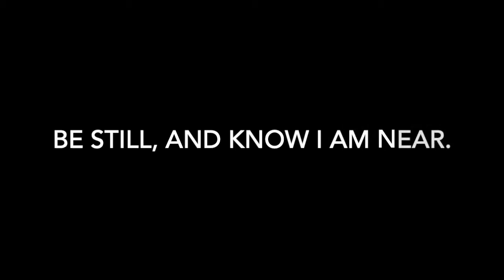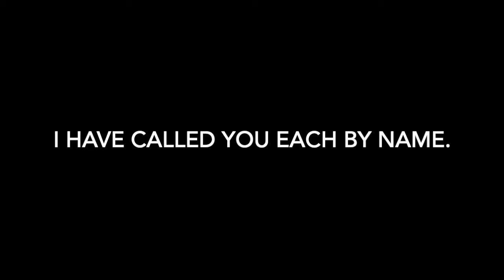You Are Mine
Words and music by David Haas. Arranged and recorded by Bill Losier.